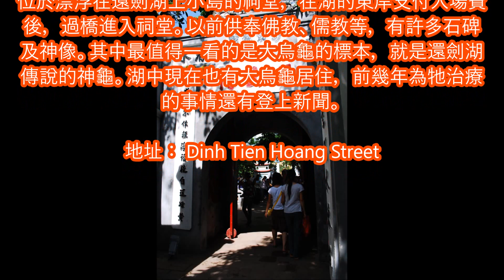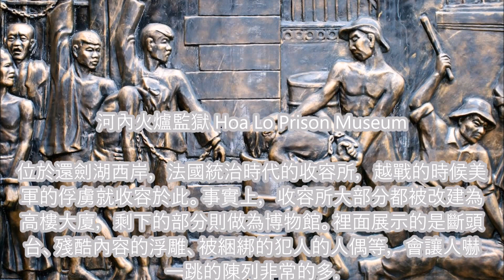【越南】Hanoi 河內必去觀光景點（二）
Hanoi 河內必去觀光景點（二）

1. 胡志明的家 Ho Chi Minh House
2. 文廟（孔子廟） Temple of Literature
3. 玉山祠 Ngoc San Temple
4. 同春市場 Dong Xuan Market
5. 河內火爐監獄 Hoa Lo Prison Museum

【關鍵字】
越南旅遊, 河内旅遊, 秘密景點, 私房景點, 近郊, 觀光, 看點, 穴場, 旅越南觀光, 越南景點, 河内景點, 河内旅行, 越南旅行, 拜訪, 溫泉, 前往越南, 旅行去處, 隱藏版, 秘境